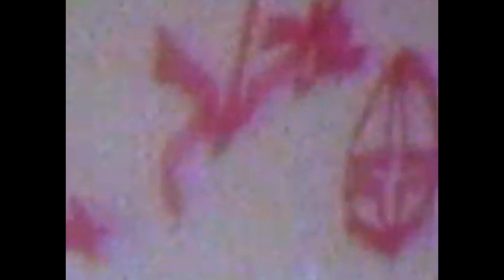YOUR EYES | ETHNIC TYPE BEAT